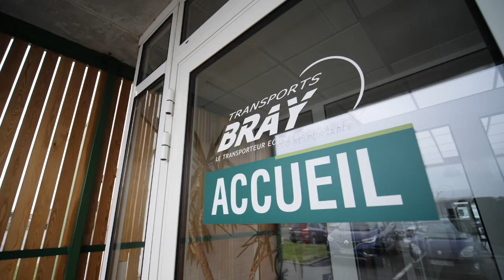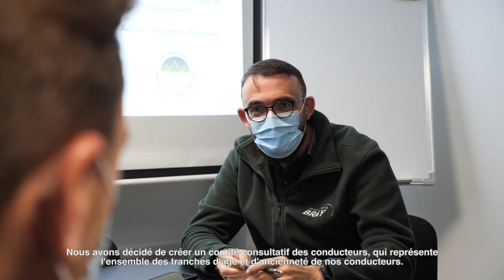Transports Bray, Méricourt (62) – Trophées de l’Economie Responsable 2021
« Embarquer les collaborateurs dans la stratégie et la durabilité de l'entreprise », Transports Bray, candidat Trophées de l’Economie Responsable 2021 dans la catégorie « Entreprises de 100 à 550 collaborateurs ».

Pour rendre son activité plus durable, Transports Bray travaille à rendre l’entreprise plus attractive. En plaçant l’être humain au cœur de leur démarche, le transporteur mise sur la jeunesse, l'apprentissage et la formation de ses salariés pour une activité plus sûre et responsable.

Organisés par Réseau Alliances - le réseau d’entrepreneurs pour la Responsabilité Sociétale des Entreprises (RSE) dans la région Hauts-de-France.